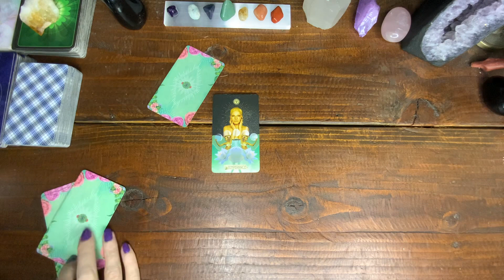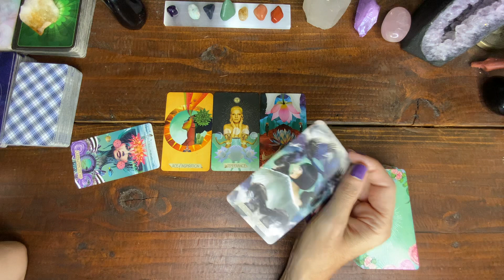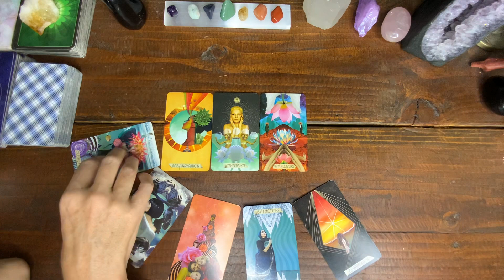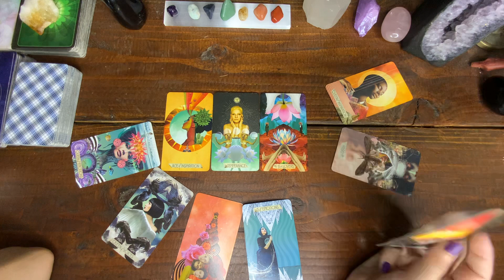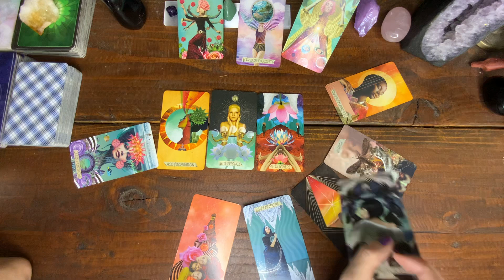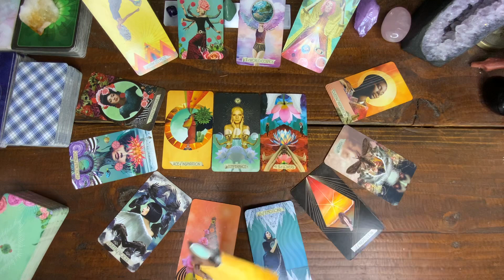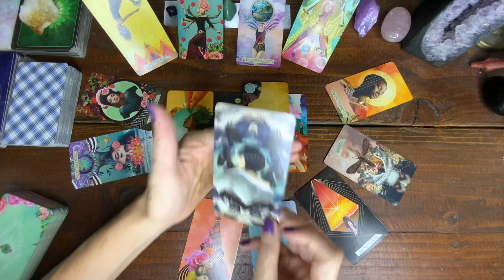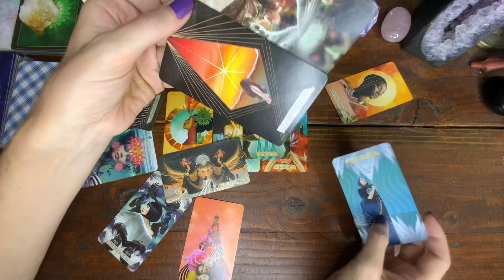CAPRICORN TAROT: RECONCILIATION AND ABUNDANCE AFTER A LOT OF CONFLICT AND SADNESS